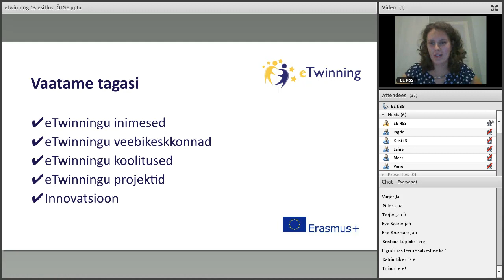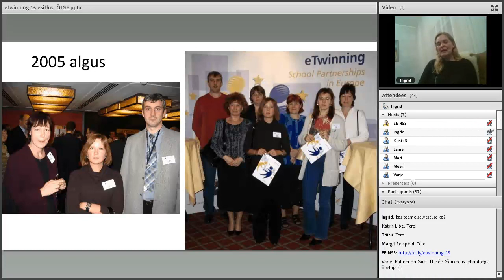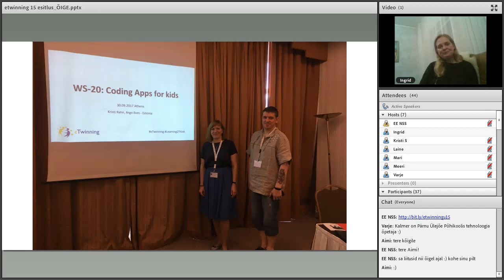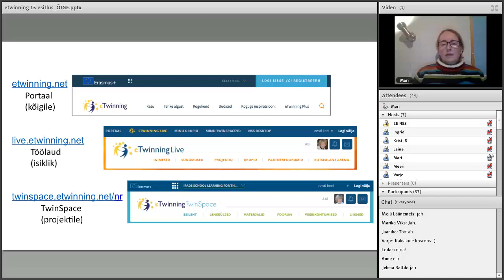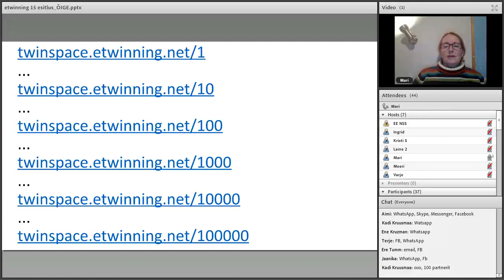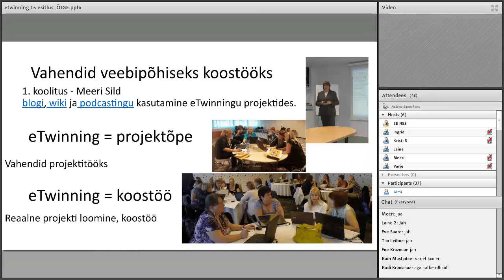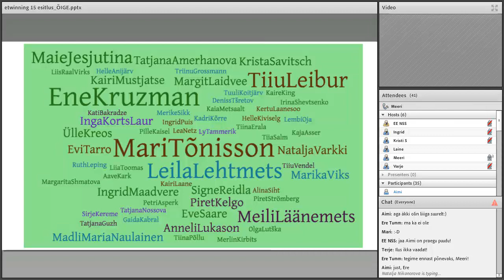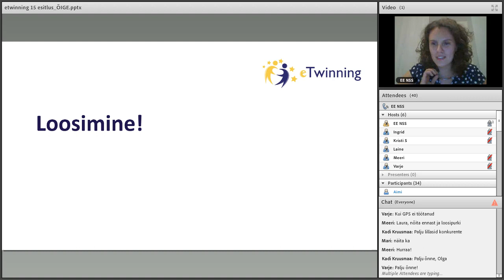Veebiseminar: 15 aastat eTwinningut Eestis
Meeleolukas tagasivaade eTwinningu tegemistele ja inimestele. Ülevaate teevad eTwinningu eksperdid ning eTwinningu projektijuhid.